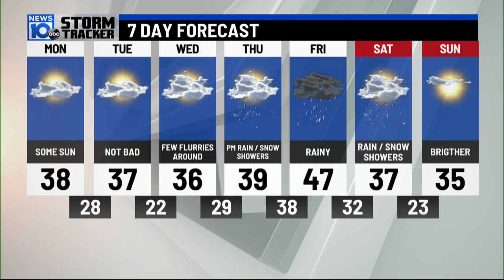1/9/2023: Seasonably mild with some sun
Happy Monday! A system off the coast brought some rain and snow to the New York City area overnight. It wasn’t close enough to bring us any precipitation, but its passage did bring plenty of clouds.